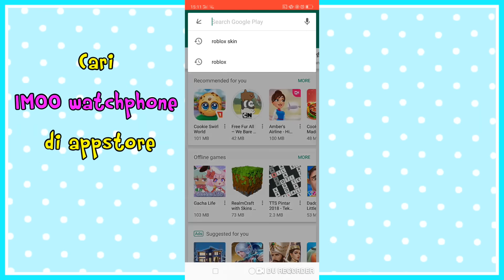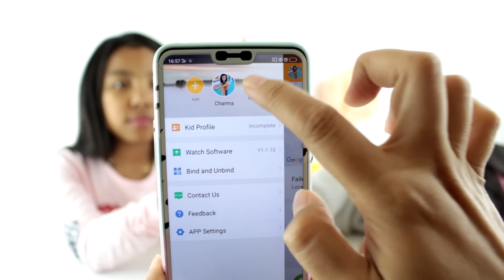Jam tangan bisa buat nelpon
IMOO WATCH PHONE FOR KIDS ♥ Jam tangan bisa telepon
Hai teman-teman! Ini adalah barang favorit kita sekarang ini loh. Jadi ini tuh jam tangannya bisa dipake untuk nelfon loh! Suaranya jelas banget, jadi bisa telfonan sama orang tua atau teman dimana aja dan kapan aja! Mau dipake buat berenang juga bisa, soalnya Watch Phone ini tahan air..

Green Screen Credits : Itz Isabella, iEditingX FXDesigner